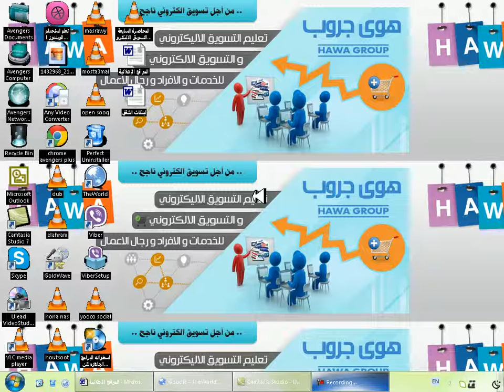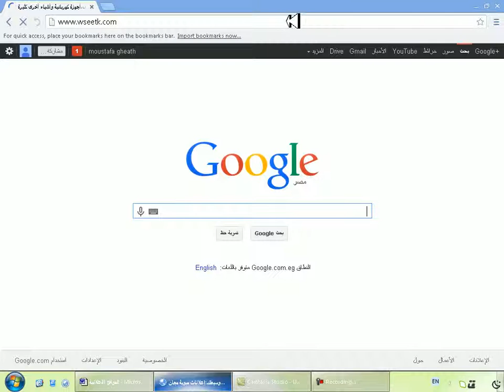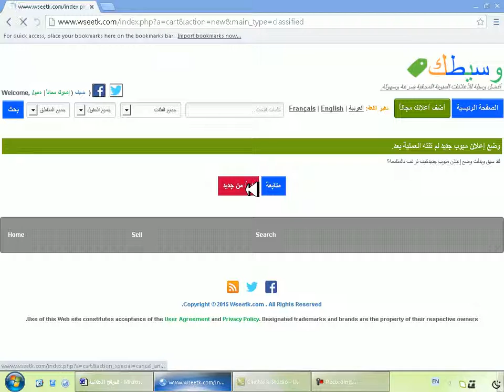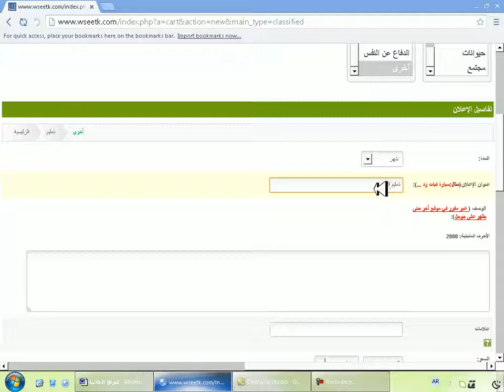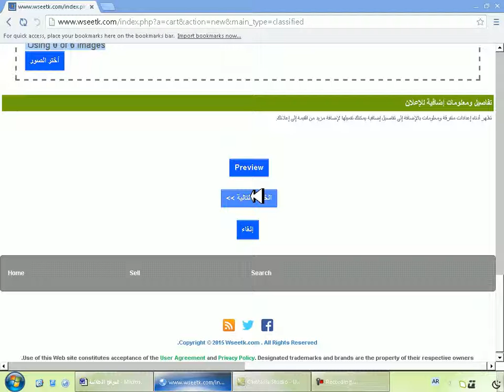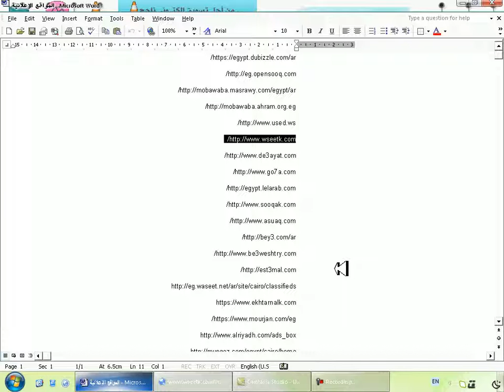التسويق الإليكتروني | دورة التسويق على مواقع الإعلانات المبوبة | موقع وسيطك